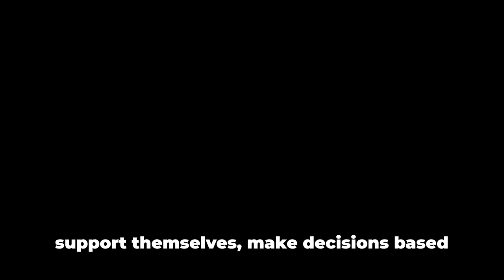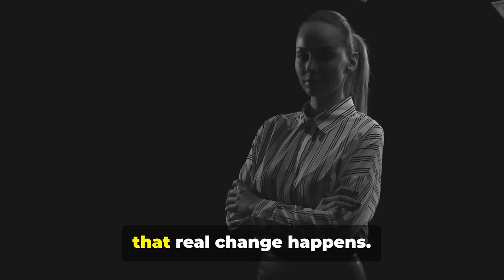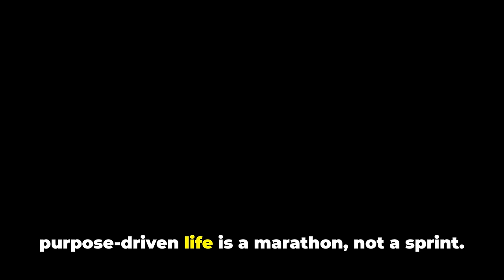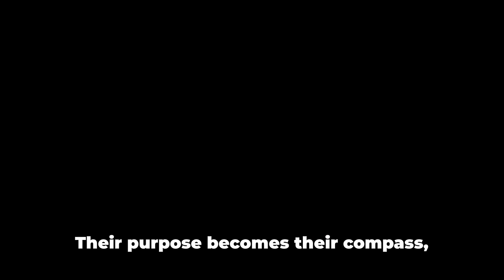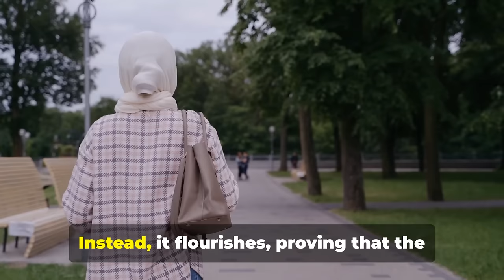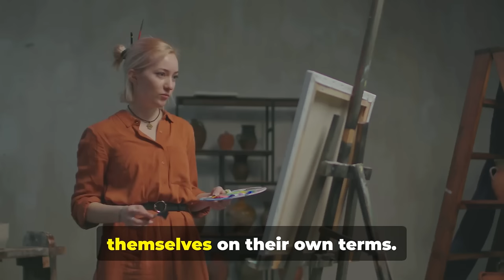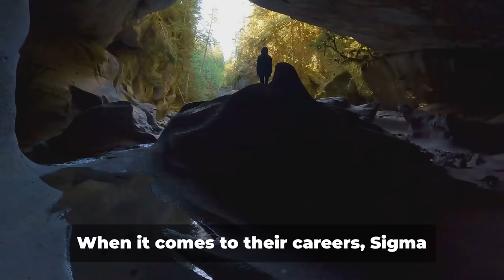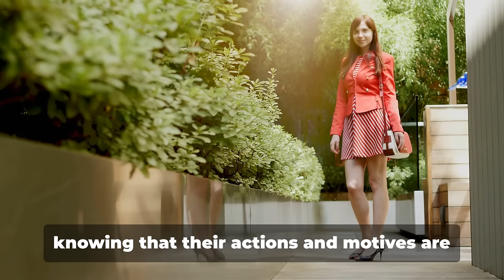10 Things That Make Sigma Females Happy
10 Things That Make Sigma Females Happy

Ever wondered what brings true joy to a Sigma female? In this video, we explore the unique elements that make Sigma females genuinely happy. These independent and enigmatic women find satisfaction in places most people overlook. We’ll dive into:

- Personal Freedom: Why autonomy is essential to their happiness.
- Deep Connections: The power of meaningful relationships over superficial ones.
- Self-Improvement: How continuous growth fuels their inner contentment.
- Solitude: The joy they find in their own company.
- Passion Projects: The role of creative outlets in their happiness.

Discover these and more as we uncover the top 10 things that truly make a Sigma female happy.